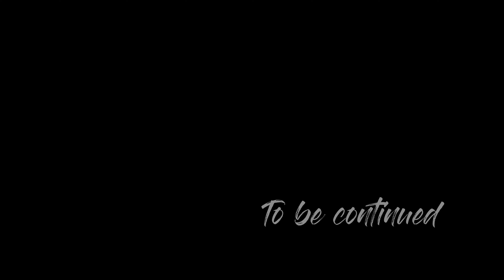วันหยุด เลาะหากินกุ้งเผาแถวอุดรธานี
วันหยุดจากการทำงาน เด็กๆพร้อมหน้าก็ได้เวลาพาไปกินกุ้งเผากัน